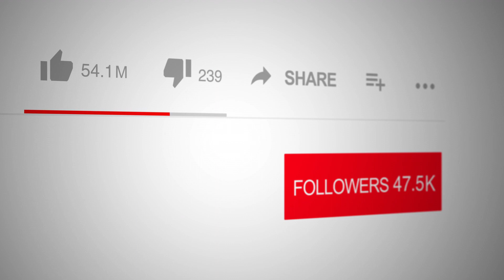Unyielding Courage: 'I Am a Survivor' by Janice E. Holliman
📺 Watch "Spotlight Network" with Logan Crawford for a heartfelt interview with Janice E. Holliman, author of "I Am a Survivor." This InspirationalMemoir offers a profound look at the author's journey through a myriad of health challenges, embodying the essence of resilience and perseverance.

🙏 Holliman's narrative in "I Am a Survivor" delves into her struggles with Crohn's disease, blood clots, and numerous surgeries, showcasing her unwavering spirit in the face of these adversities. The book is a compelling exploration of her faith, hope, and the extraordinary endurance she displayed throughout her life.

💖 This memoir is more than a story of survival; it's a testament to the incredible strength and tenacity of the human spirit. Join us for an emotional and inspiring session that highlights the power of resilience in overcoming life's toughest challenges. Janice E. Holliman's journey is an uplifting example for anyone facing their trials, proving that with courage and determination, one can truly say, "I Am a Survivor."